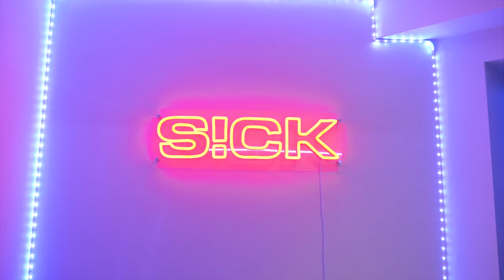Sickick - Easy On Me (Adele x Do Remix)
Sickick's Official Remix of Adele's 'Easy on Me' x Do's 'Heaven'.

😷 Ｓｐｒｅａｄ ｔｈｅ Ｓｉｃｋｎｅｓｓ 😷

Lyrics by: Sickick
Video Concept and Direction: Rayn Magic (@raynmagic)
Video Shot & Edited by: Defiant Visuals (@defy.vis)
Guitar Work by: Simon Talevski (@simontalevski87)